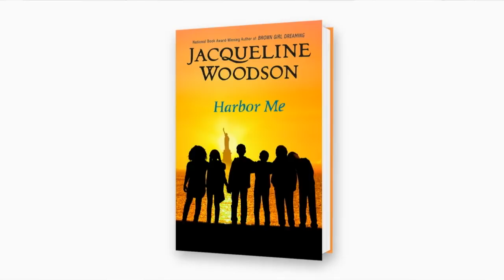Jacqueline Woodson on "Harbor Me" at the 2018 Miami Book Fair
Jacqueline Woodson on "Harbor Me" at the 2018 Miami Book Fair interviewed by Ashley Ford.

Jacqueline Woodson's first middle-grade novel since National Book Award winner Brown Girl Dreaming celebrates the healing that can occur when a group of students share their stories.

It all starts when six kids have to meet for a weekly chat--by themselves, with no adults to listen in. There, in the room they soon dub the ARTT Room (short for "A Room to Talk"), they discover it's safe to talk about what's bothering them--everything from Esteban's father's deportation and Haley's father's incarceration to Amari's fears of racial profiling and Ashton's adjustment to his changing family fortunes. When the six are together, they can express the feelings and fears they have to hide from the rest of the world. And together, they can grow braver and more ready for the rest of their lives.

Women authors, African Americans, Fiction, juvenile fiction, Hispanic american, schools, friendship, dysfunctional families, NAACP Image Award, ALSC Notable Children's Books, Texas Bluebonnet Award